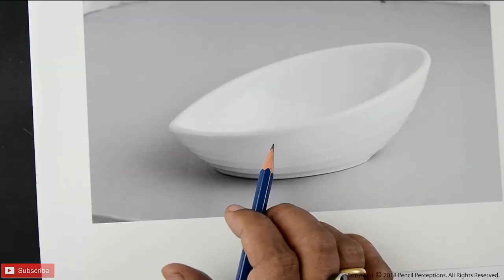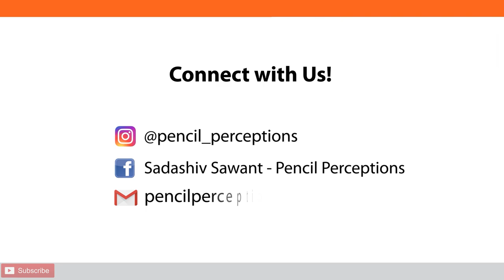A Sketch of Ceramic Pot | Ceramic Pot Drawing | Pencil Art